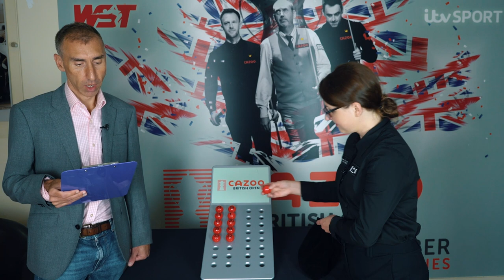Cazoo British Open | Second Round Draw